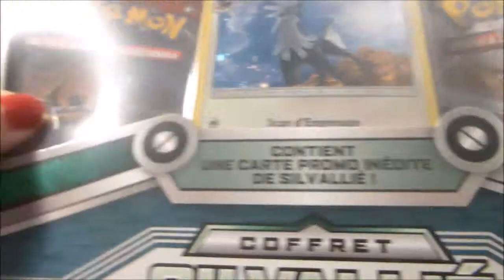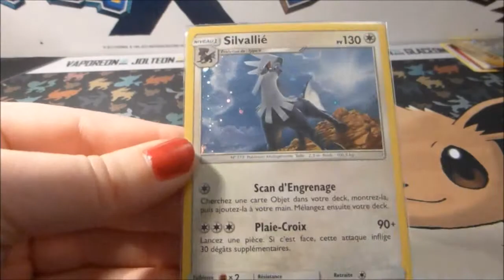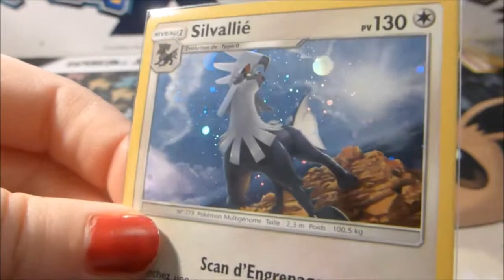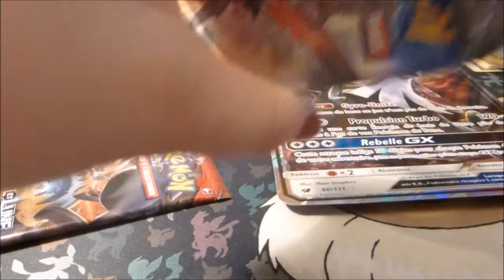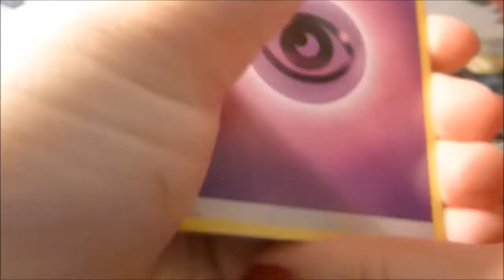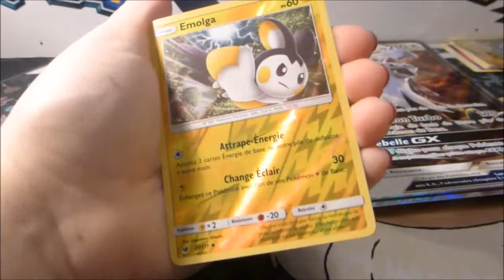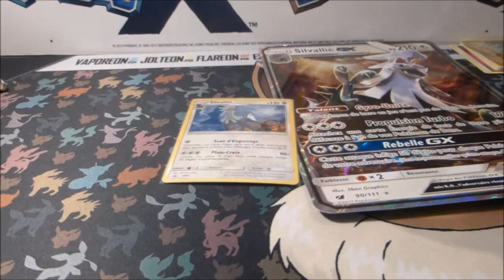[Coffret] Silvallié promo Fr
Ouverture d'un coffret Sylvallié